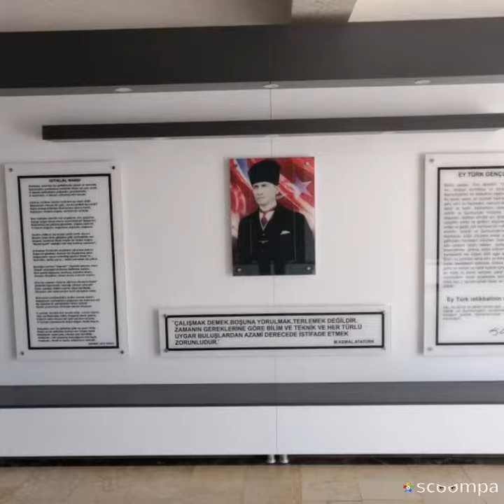Etwinning Okul tanıtım